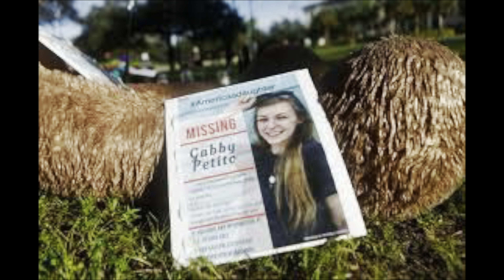Gabby Petito / Brian Laundrie Movie COMING SOON TO Lifetime....But Is It Too Soon !?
Gabby Petito / Brian Laundrie Movie COMING SOON TO Lifetime. Is It Too Soon !?